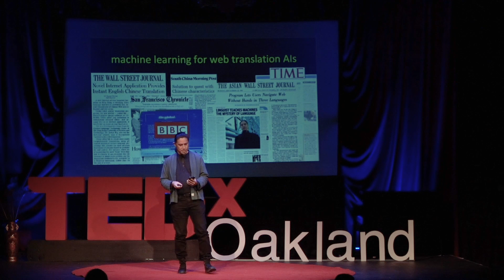Why AI is impossible without mindfulness | De Kai | TEDxOakland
Can a machine be mindful? What does that even mean? Sticky questions with major consequences for humanity are tackled in this provocative talk by De Kai, the AI professor who pioneered web translation AIso like the Google/Microsoft/Yahoo translators and Founding Fellow of the Association for Computational Linguistics. Will machine intelligence ultimately be different from humans' in how they feel and think about things? What does artificial mindfulness mean for the future of human culture? How should the moral and ethical implications guide AI research labs like De Kai's at HKUST (Hong Kong) and ICSI (Berkeley) in machine learning, natural language processing, music AI, computational creativity, cultural technology, and empathetic AI?  This talk was given at a TEDx event using the TED conference format but independently organized by a local community.